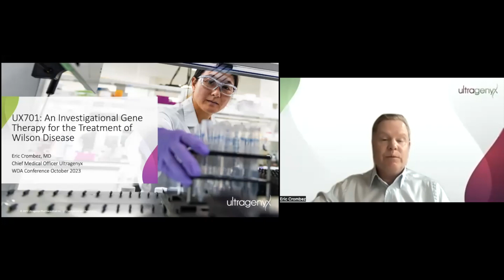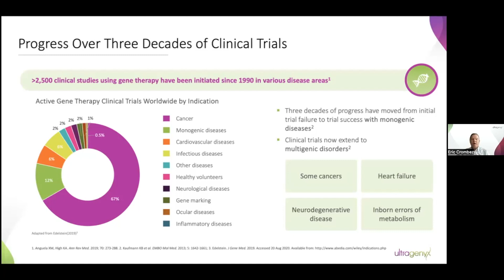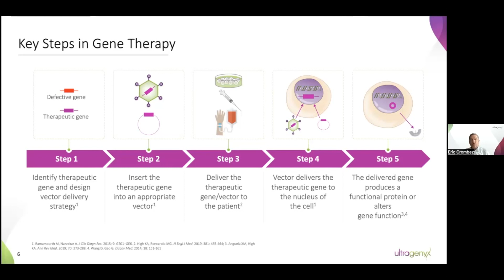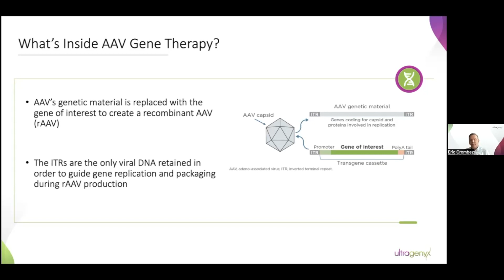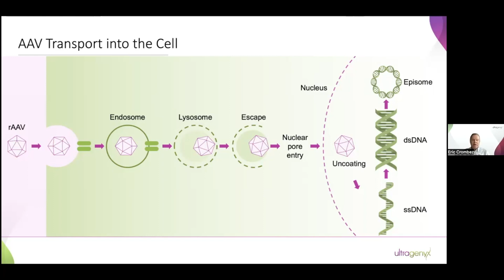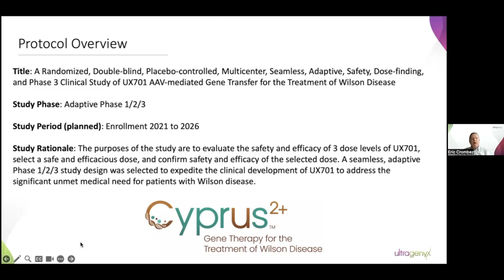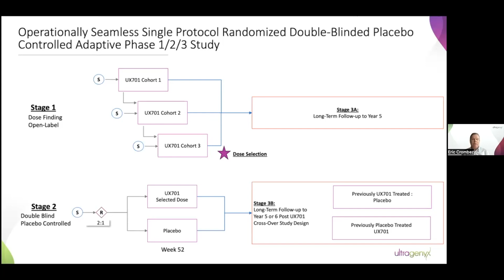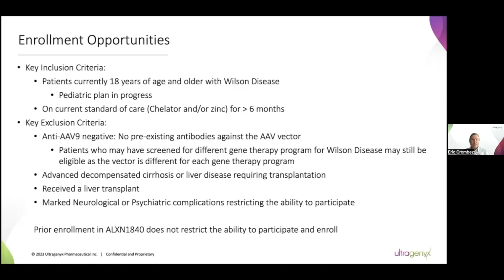What you need to know about the Ultragenyx gene therapy trial for Wilson disease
Dr. Eric Crombez
Medical Director, Ultragenyx

Dr. Crombez updates us on Ultragenyx’s CYPRUS2+ study and clinical trial, a promising new gene therapy treatment for Wilson disease. You'll learn details about the study, its timeline and potential to restore ATP7B function in the liver. The CYPRUS2+ study continues to enroll adults living with Wilson disease who are currently well-managed on standard of care.

under News, Ultragenyx Disease Update August 2023.